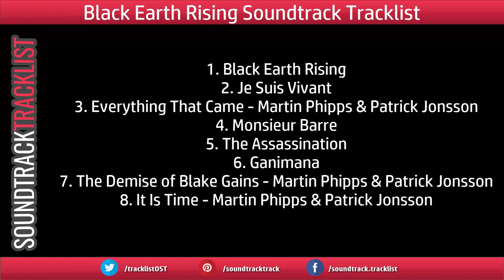Black Earth Rising Soundtrack Tracklist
Music composed by Martin Phipps

1. Black Earth Rising
2. Je Suis Vivant
3. Everything That Came – Martin Phipps & Patrick Jonsson
4. Monsieur Barre
5. The Assassination
6. Ganimana
7. The Demise of Blake Gains – Martin Phipps & Patrick Jonsson
8. It Is Time – Martin Phipps & Patrick Jonsson